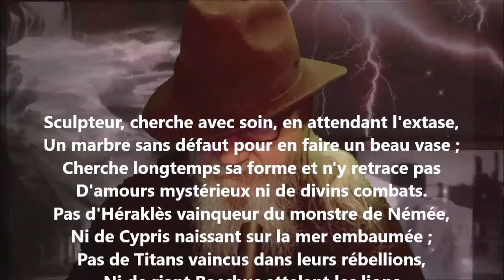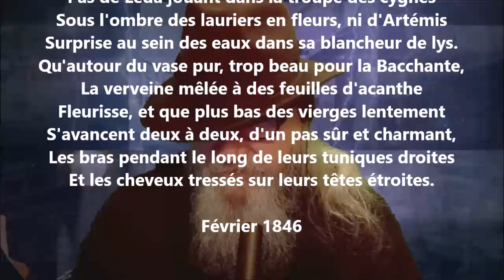Sculpteur, cherche avec soin, en attendant l'extase - Théodore de Banville lu par Yvon Jean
1 406 lectures de mes poèmes sur cette chaîne :
Tome 528 complété (cinq cent vingt-huit), publié, février 2023...